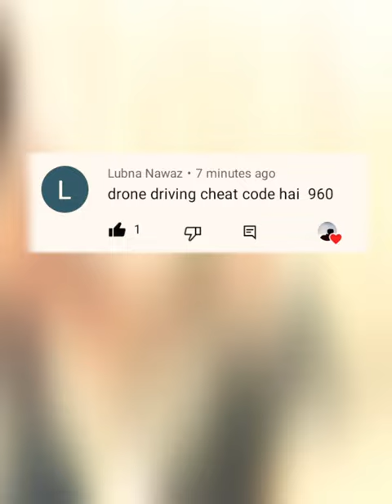Flaying Drone Cheat Code 🤩 | Indian Bike Driving 3D Game Myth And Facts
indian gta
Indian bike driving game myth

#️⃣HASHTAGS#️⃣ :-